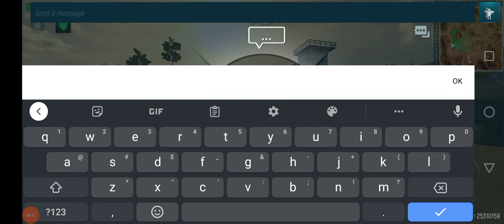Attack on Tirpitz. 48k damage. 7-0 kill ratio. 11k points. Tank Force.